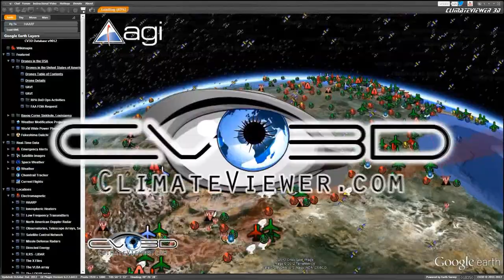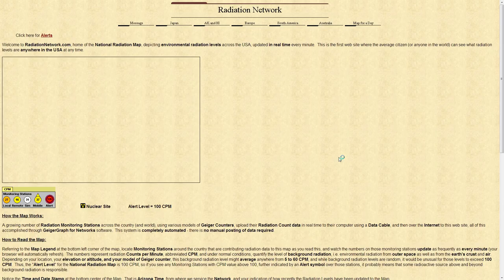Perry nuclear power plant Ohio area nearing Major Flood Stage - 10-31-2012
"Unless someone like you cares a whole awful lot,
Nothing is going to get better. It's not."
― Dr. Seuss, The Lorax

Fly to: 41°48′3″N 81°8′36″W

Location: Perry, OH (35 miles NE of Cleveland, OH) in Region III
Operator: FirstEnergy Nuclear Operating Co.
Docket Number: 05000440
Reactor Type: Boiling Water Reactor
Electrical Output: 1261 MWe
Reactor Vendor/Type: General Electric Type 6
Containment Type: Wet, Mark III

The Perry Nuclear Power Plant is located on a 1,100-acre (450 ha) site on Lake Erie, 40 miles (65 km) northeast of Cleveland in North Perry, Ohio, USA. The nuclear power plant is owned by First Energy Nuclear Operating Corporation.
Perry was the 100th power reactor licensed in the United States.
The reactor is a General Electric BWR-6 boiling water reactor design, with a Mark III containment design. The original core power level of 3,579 megawatts thermal was increased to 3,758 megawatts thermal in 2000, making Perry one of the largest BWRs in the United States.

YOUR SUPPORT WILL HELP BRING THE GLOBAL SURVIVAL SYSTEM TO LIFE! Combining all of ClimateViewer 3D with automenta's GSS, the possibilities are endless!

MY WEBSITES